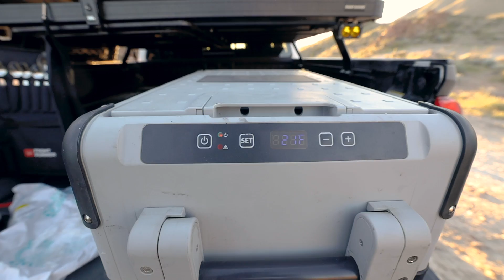Toyota Tacoma Overland Build | 5 Things I Always Use While Camping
In today’s video we use and talk about products that made my Tacoma a perfect camping build setup for me. From cooking to my fridge to my roof top tent, we cover it all!

1. Tembo Tusk Skottle

2. Ikamper Skycamp MINI

3. Tacklife Battery Box

4. Front Runner Racks ( Roof & Bed)

5. Dometic CFX 35 Fridge